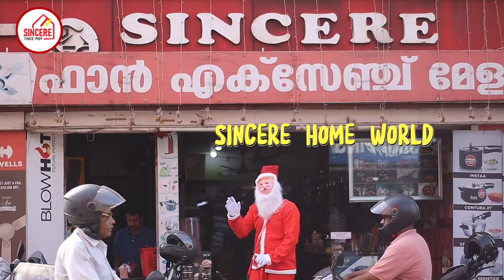കുന്നംകുളത്ത് സാന്റ വന്നപ്പോൾ 😱😳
കുന്നംകുളം
" സിൻസിയറിൽ " അഞ്ചു രൂപ നോട്ട് ചലഞ്ച് !!!

അതെ, ഈ വരുന്ന ഡിസംബർ 23ന് ശനിയാഴ്ച അഞ്ചു രൂപ നോട്ടുമായി  രാവിലെ 10മണിക്ക് ആദ്യം വരുന്ന 100പേർക്ക്
 BUCKET വെറും അഞ്ചു രൂപയ്ക്ക് നൽകുന്നു!!!

 കൂടാതെ ഗ്യാസ് സ്റ്റൗ മിക്സി,ഇൻഡക്ഷൻ സ്റ്റൗ, പ്രഷർ കുക്കർ, നോൺസ്റ്റിക് ഐറ്റംസ് തുടങ്ങിയവ പകുതി വിലയ്ക്ക്🛍️🛍️
 ( ഗൃഹോപകരണങ്ങൾക്ക് എക്സ്ചേഞ്ച് സൗകര്യവും ലഭ്യമാണ് )

 ✍️Save the Date 23/12/2023 (ശനിയാഴ്ച)

 Share ചെയ്യൂ Win ചെയ്യൂ
ഈ  പോസ്റ്റർ ഏറ്റവും കൂടുതൽ  SHARE & STATUS ഇടുന്നവർക്ക്
 Hawkins 5ltr pressure Coocker FREE 🎁🎁
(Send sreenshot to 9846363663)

ഗൃഹപ്രവേശനത്തിന്  ഗൃഹോപകരണങ്ങൾ  വാങ്ങുവാൻ ഇനി ഓടി നടക്കേണ്ട
 " കുന്നംകുളത്ത് സിൻസിയർ   ഉണ്ടല്ലോ..."

 SINCERE HOME WORLD
 CALICUT ROAD
KUNNAMKULAM
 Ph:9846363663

 SINCERE TRADING CO
NEAR KALPAKA WEDDING
KUNNAMKULAM
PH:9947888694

 SUNDAY OPEN
Parking Available